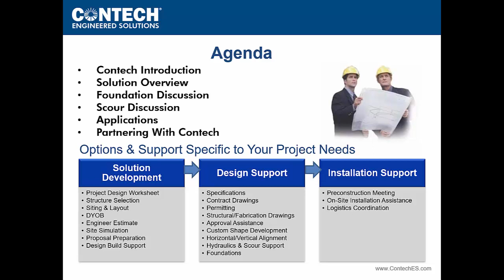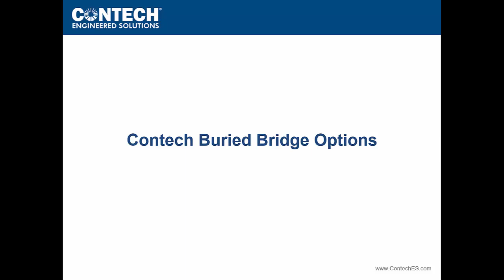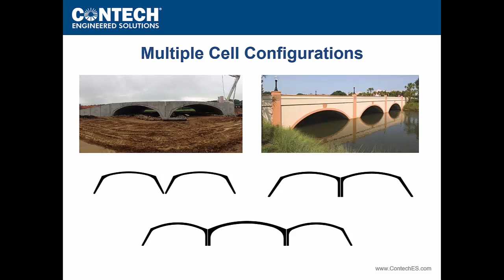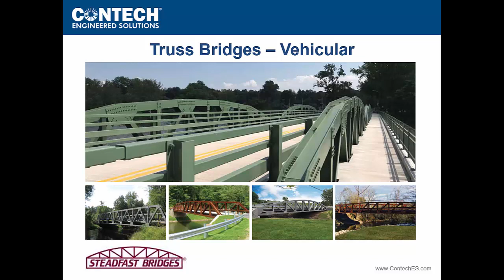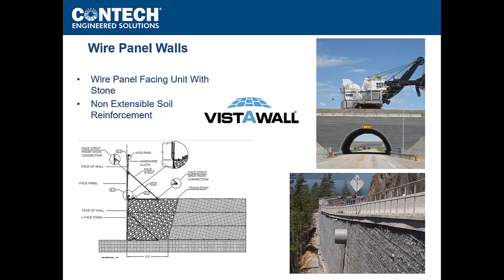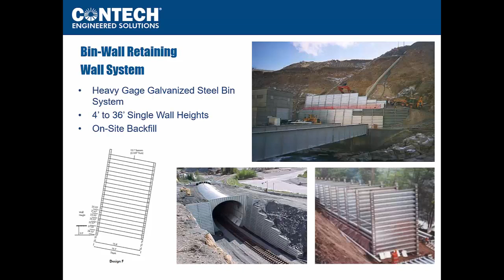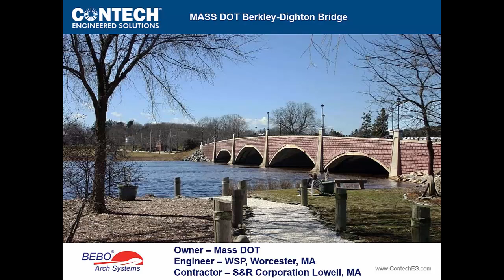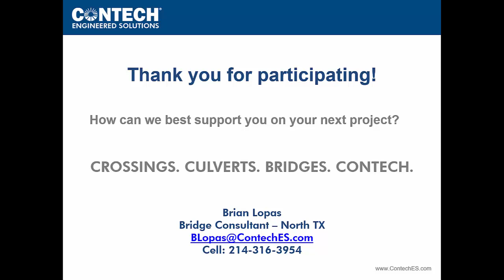Contech Engineered Bridge Solutions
Thank you to Brian Lopas for presenting today's SEI presentation